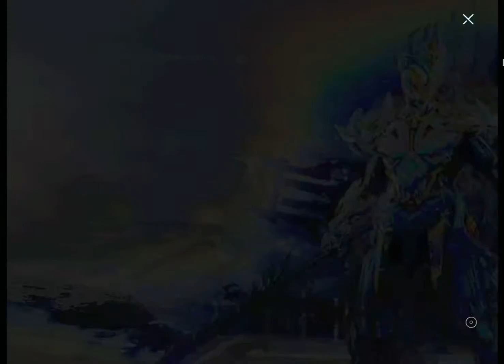Sasti wali crate opening AVLANCHE SUIT